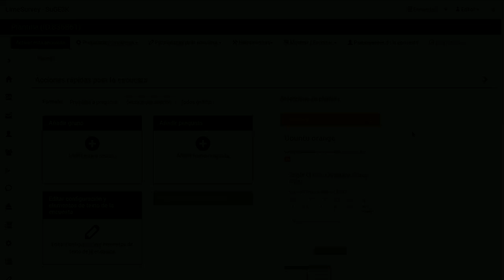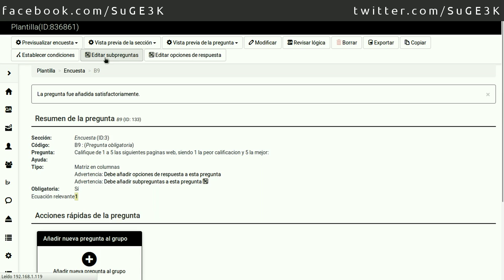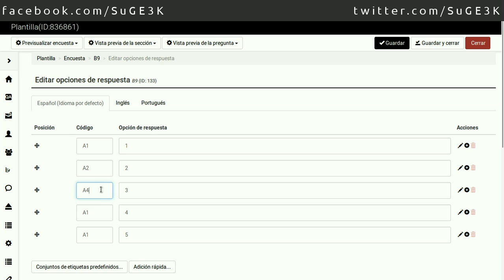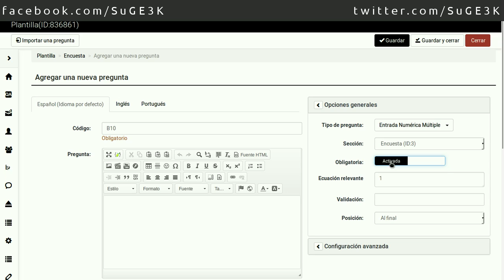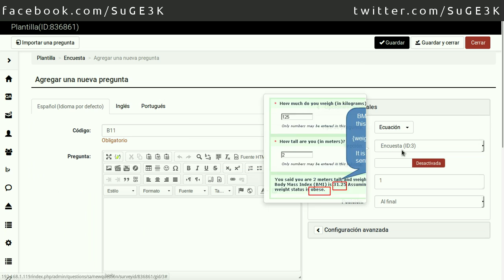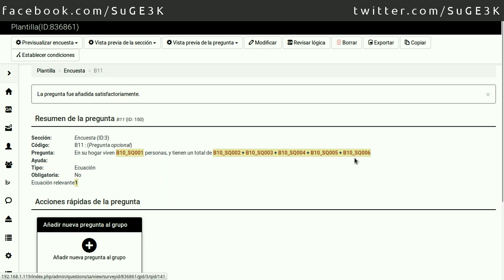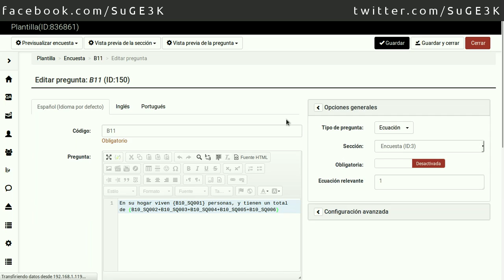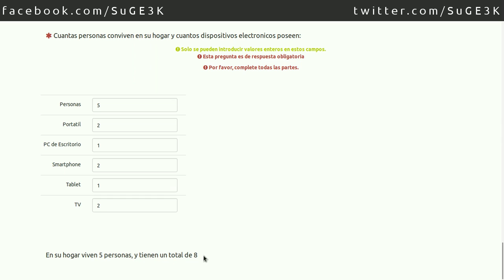Curso de LimeSurvey Capitulo 16: Tipo de Pregunta Matriz 4 y Ecuacion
Tipo de Pregunta Matriz Columnas  y Ecuación